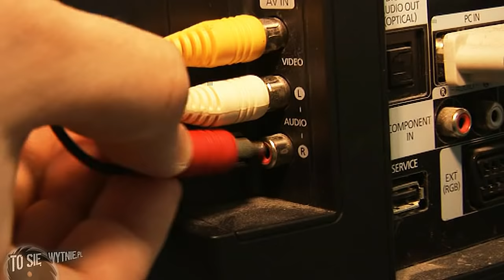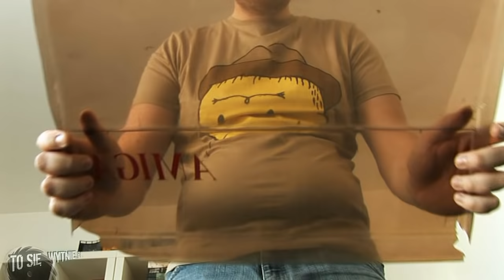AMIGA | Piątek – the series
Projekt "PIĄTEK - the series" przedstawia kulisy życia prezentera telewizji internetowej "ToSieWytnie". Główny bohater - Dakann zmaga się z absurdalnym i totalnie nieobliczalnym otoczeniem zawodowym, na czele z szefem - niejakim "Kierownikiem" oraz "kolegami" z redakcji - braćmi Kwas (Kostkiem i Stankiem). Na drugim biegunie bohater próbuje przetrwać w rodzinnej Warszawie, którą prezentuje nie zawsze z dobrej strony. Rozdarty między pracą w "ekskluzywnej platformie produkcji filmowych" a potrzebą wolności i niezależności, czego wyrazem jest unikanie wykonywania obowiązków i przerzucanie roboty na innych - Dakann pakuje się w sytuacje, które momentami przypominają chory sen wariata. Kto pracował w ToSieWytnie - ten w cyrku się nie śmieje, o czym przekonasz się oglądając ten serial.